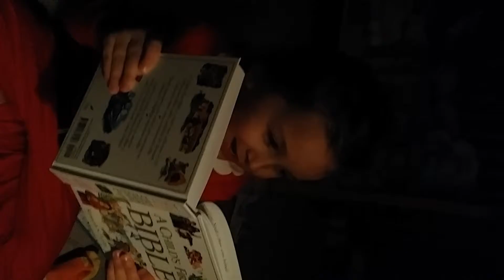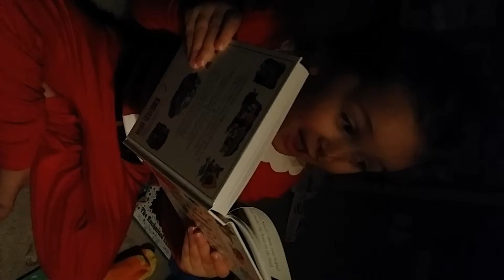Piper Reads Noah's Ark